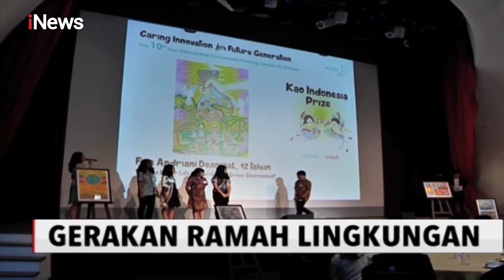PT KAO Indonesia Gelar Lomba Melukis Lingkungan Internasional - iNews Pagi 23/02